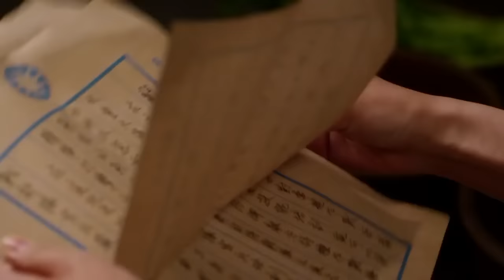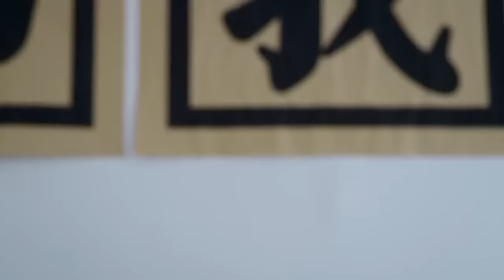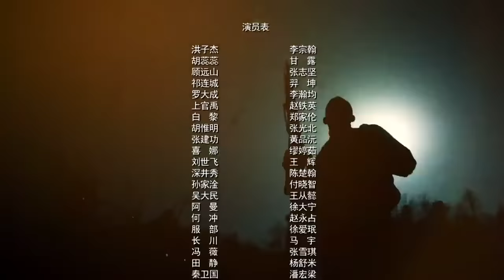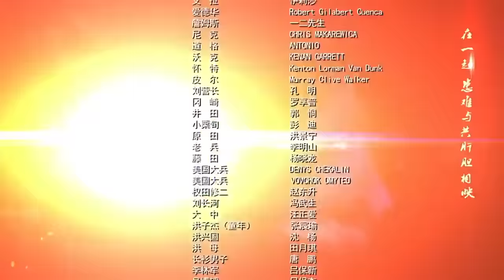战争抗战剧| 战狼狂战 第29集 | 孤胆战队深入敌后（李宗翰,羿坤,甘露,张志坚）-好看电视剧,抗日题材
战争抗战剧|《战狼狂战》（李宗翰,羿坤,甘露,张志坚）-好看电视剧 本频道所有内容均已获得合法授权,存在疑问敬请联系我们,感谢支持！